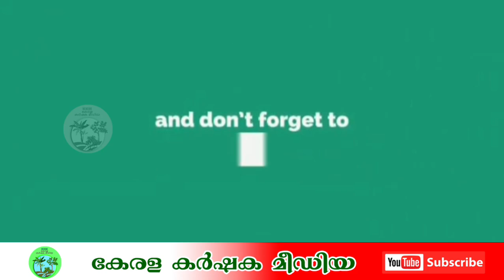കളത്തൂകടവ് സെന്റ് ജോൺ വിയാനി ചർച്ച്‌ കർഷകദള ഫെഡറേഷൻ ഉല്ലാസയാത്ര. ATHIRAPPILLY VALPARAI SHOLAYAR TOUR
കേരളത്തിന്റെ ശബ്ദം..
കർഷകരുടെ മിത്രം..

ചെയ്യുക.

വാർത്തകളും പരസ്യങ്ങളും
പ്രസിദ്ധീകരിക്കുന്നതിന് താഴത്തെ